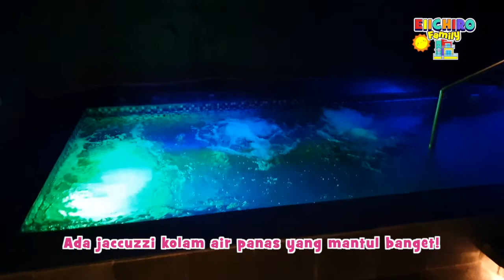JHL Solitaire Gading Serpong Hotel Bintang Lima 5 Terbaik di Tangerang Selatan Kids Spa Staycation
Hotel JHL Solitaire Gading Serpong. Jl. Gading Serpong Boulevard Barat Blok.S No. 5 , Gading Serpong, Tangerang, Banten, Indonesia, 15810.

Yo, What's up bro? Yes! Haiyah! Kali ini Eiichiro Family akan menginap di Hotel bintang 5 yang ada di daerah Gading Serpong, yaitu JHL Solitaire. Mari kita menuju ke kamar bertipe Premier Room dengan 1 large bed. Kamar ini memiliki luas 32 meter persegi. Untuk area kamar menurut kami sangat spacious.Kasurnya besar dan empuk, muat untuk 2 dewasa dan 2 anak, dan dilengkapi dengan 4 bantal besar.

Di bawah area TV disediakan tempat untuk meletakkan barang bawaan kita. Di atasnya bisa berfungsi sebagai meja kecil untuk meletakkan barang. Gorden di kamar ini dapat terbuka sendiri secara otomatis bila kita coba membukanya. Untuk menutup bisa menggunakan tombol seperti mengoperasikan jendela kaca mobil. Mantul kan friends?

Bahan-bahan interior kamar dibuat sangat berkelas dari marmer. Telpon kamarnya untuk menelpon ke resepsionis canggih friends! Mantul! Anak-anak suka banget sama telpon ini! Bisa request baby cot juga. Disediakan sofa untuk bersantai dan meja untuk bekerja.

Kamar mandinya memiliki bath tub friends dan kamu bisa melihat tembus ke kamar. Nah ini menurut aku yang keren dari kamar mandi ini, toiletnya. Tempat duduknya selalu hangat sehingga membuat kita terasa nyaman. Air untuk membilas pun dapat diatur kekuatan water spray dan temperatur airnya. Pengalaman membersihkan diri jadi asyik dan nyaman sekali! Mantul! Mantul! Mantul!

Kita ke lantai 3 untuk menuju swimming pool. Swimming pool dapat melihat pemandangan langsung ke jalan. Terdapat juga tempat tidur di pinggir kolam untuk bersantai dan meletakkan barang kita. Swimming pool terbagi menjadi 2 kolam, kolam dewasa dan anak. Kolam anak memiliki kedalaman 50 cm. Kolam dewasa memiliki kedalaman 120 cm. Ada spot foto yang oke nih friends di kolam renang. Kamu bisa berfoto dengan struktur bola ikonik dari hotel ini.

Masih di lantai 3 kita menuju ke tempat whirpool. Ada fasilitas locker, sauna, steam, dan rinsing shower. Ada jaccuzzi kolam air panas yang mantul banget! Seperti di cave friends, lengkap dengan waterfall air panas juga. Ada juga cold shower dengan air super dingin.

Fasilitas lainnya di lantai 3 ini adalah tempat fitness. Fasilitas yang disediakan di sini terlihat sangat baik sekali. Bisa latihan pukul-pukul juga. Haiyah! Masih di lantai yang sama, ada juga fasilitas foot massage.

Next kita menuju ke lantai 2 yaitu Kids Corner atau Playground yang terletak di Mangan restaurant. Terdapat 2 swing, tree house, slide, bean bag, dan alas rumput. Kamu bisa juga membaca buku di sini.

Di lantai 15 terdapat Sky Ballroom. Kamu bisa lihat pemandangan kota Gading Serpong dari kaca di seluruh ruangan ini. Di lantai 6 terdapat Sky Garden, yaitu sebuah area penghijauan dan terdapat kolam ikan! Mantul! Terdapat banyak pilihan restaurant di hotel ini.

Di lantai 3 hotel JHL Solitaire ini terdapat Acquaree Kids Spa. Ayo kita lihat pengalaman seru Acquaree Kids Spa di channel youtube Eiichiro Family.

Kesimpulannya we really had a lot of fun enjoying our stay at JHL Solitaire Hotel Gading Serpong and would love to come back. Interior hotel menunjukkan kelasnya sebagai hotel bintang lima, dengan menggunakan banyak dekorasi marmer. Kesan mahal dan berkelas erat dengan 5 Stars Hotel ini. Fasilitas yang ada di hotel ini pun sangat-sangat baik. Pengalaman staycation sangat berkesan dan memorable. JHL Solitaire is a great hotel. Recommended banget!

Di di EIICHIRO FAMILY HOTELS REVIEW kami akan membantu anda untuk memberikan review hotel tempat kami menginap supaya anda punya insight sebelum memutuskan tempat menginap. Habiskan momen-momen berharga bersama keluarga anda di tempat pilihan hotel rekomendasi Eiichiro Family.

@eiichirofamily adalah sebuah channel Youtube berisi konten hiburan & informasi untuk keluarga Indonesia. Eiichiro Family akan membahas tentang panduan playground untuk moms and dads, produk bayi, review hotel keluarga, tempat liburan keluarga, snack keluarga dan anak bayi, mainan anak, dan anak belajar. Eiichiro Family aman ditonton bersama anak-anak dan keluarga. Habiskan momen berharga dan quality time anda bersama keluarga dengan menonton channel berkualitas dan bermutu dari Eiichiro Family. MANTUL!